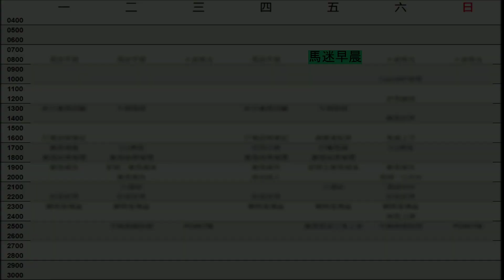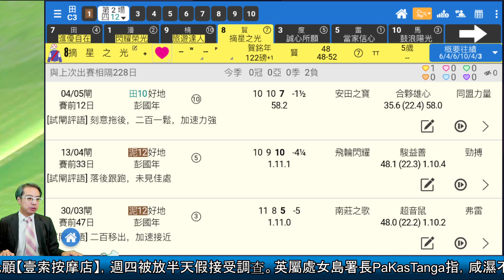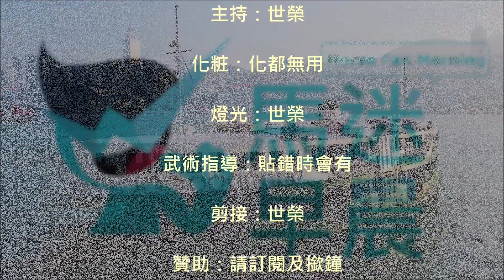🏇HKJC 賽馬 世榮 講馬│賽馬貼士【馬迷早晨】(五)21.05.14│ ●早餐推介●